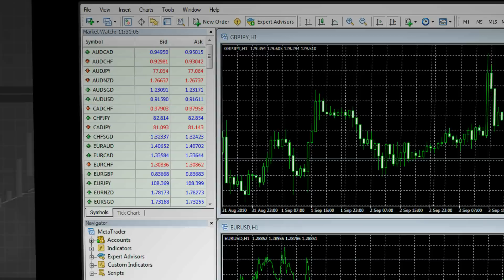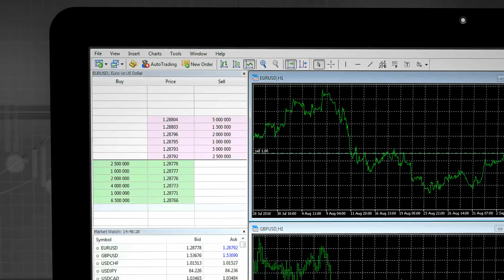Alpari - Metatrader4 Trading Platform